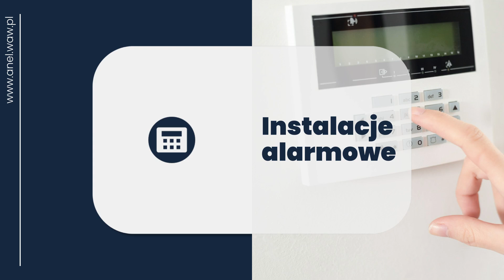Montaż sieci elektroenergetycznych Anel Otowck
MontażSieciElektroenergetycznych wykonujemy w firmie Anel od 1996 roku. Nasza siedziba zlokalizowana jest w Otwocku, na terenie województwa mazowieckiego. Osobą zarządzającą działalnością jest Andrzej Sokolik.

Prace instalacyjne wykonujemy rzetelnie i zawsze we wcześniej ustalonym z klientem terminie. Podejmujemy się montażu instalacji energetycznych, elektrycznych, alarmowych, domofonowych oraz telewizyjnych. Ponadto tworzymy sieci komputerowe i budujemy linie kablowe lub napowietrzne. Nasz nowoczesny sprzęt pomiarowy pozwala nam sprawdzić poprawność funkcjonowania, a także poziom bezpieczeństwa instalacji. Służymy fachowym doradztwem na każdym etapie współpracy.